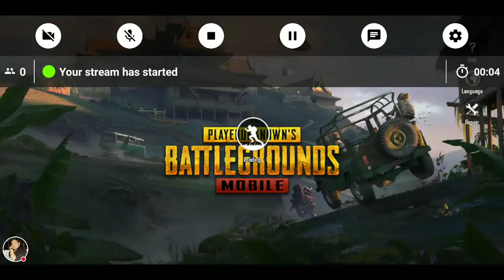My PUBG MOBILE Stream